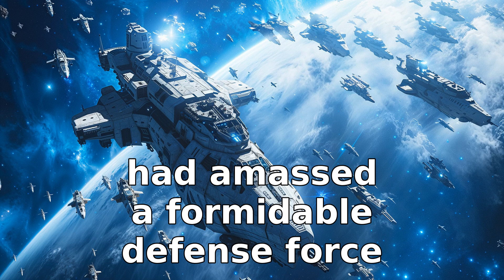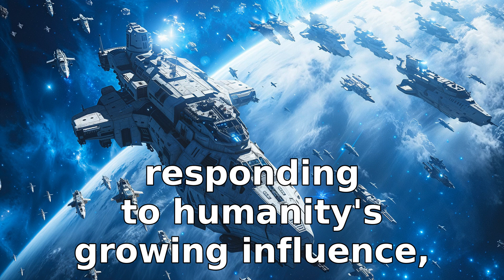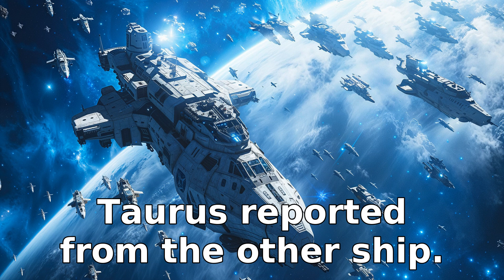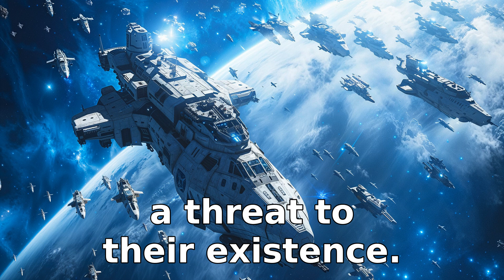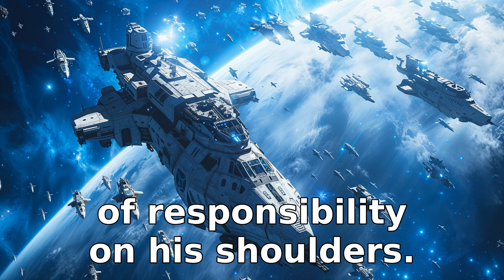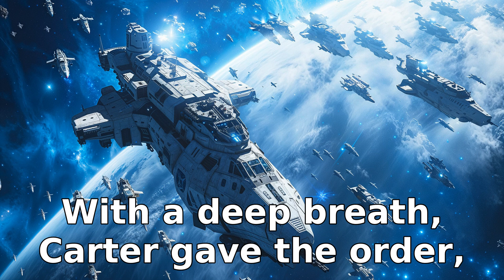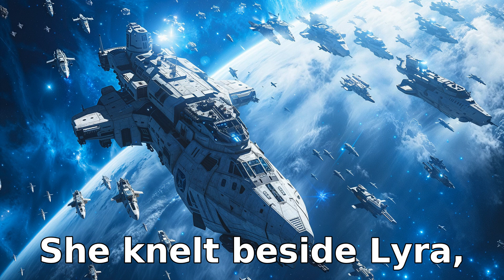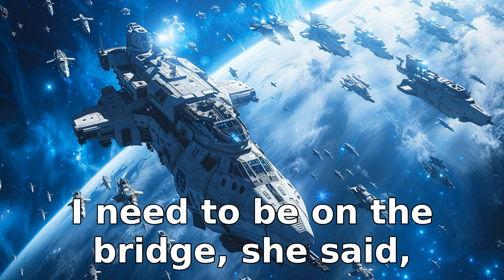This Is Why Human Fleets Are Called "Deathbringers" | HFY Sci‐Fi Story